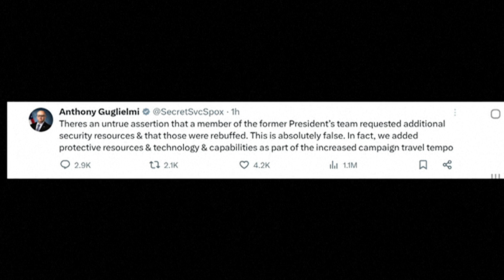Donald Trump pede união após tentativa de assassinato | AFP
O ex-presidente americano Donald Trump pediu união neste domingo após a tentativa de assassinato contra ele na véspera. O republicano foi atingido por um tiro na orelha durante um comício na Pensilvânia.